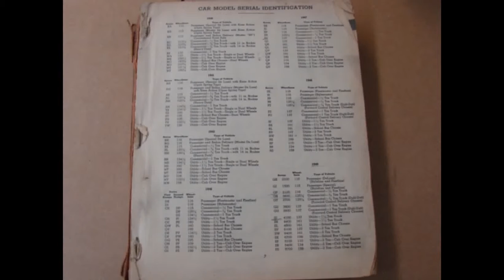1929 - 1953 CHEVROLET ILLUSTRATED PARTS CATALOG BOOK PICK UP TRUCK CAR BEL AIR